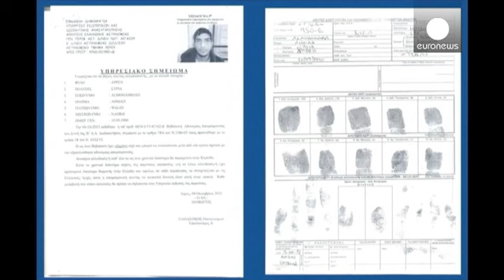Questions asked over Syrian passport found by body of a Paris suicide bomber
The reported discovery of a Syrian passport near the body of a suicide bomber outside the Stade de France on Friday seems to have raised more questions than it has answered.

Athens and Belgrade have confirmed that the document belonged to a migrant from the northwestern Syrian city of Idlib who registered as a refugee in Greece and Serbia last month.

But France has not publicly confirmed that the passport-holder is a suspect attacker and Greece has warned against mixing the two issues.